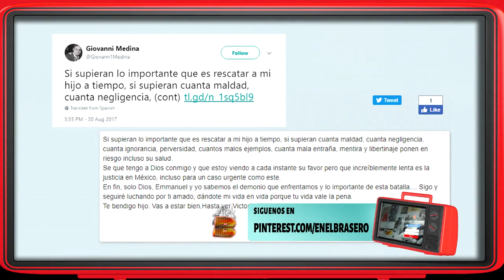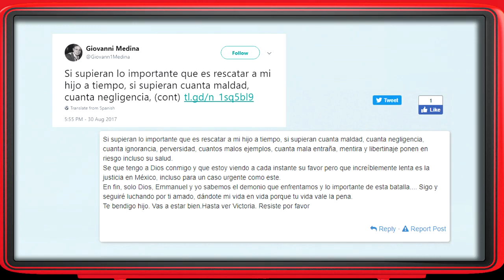Ninel Conde me quiere matar dice ex novio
Llamitas, hay nuevas noticias de la ex pareja Ninel Conde y Giovanni Medina.

Parece que los dos no solamente siguen en pleitos legales pero también callejeros.

Giovanni se supo de las amenazas por su "jefe de prensa", Juan Zepeda.